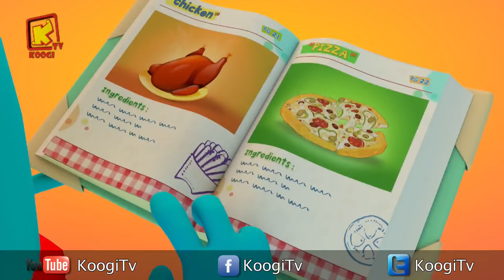كل سنة وكل اصحاب كوجي طيبين - شهر يونيو2018- المجموعة -57- قناه كوجي القبطية الارثوذكسية للأطفال